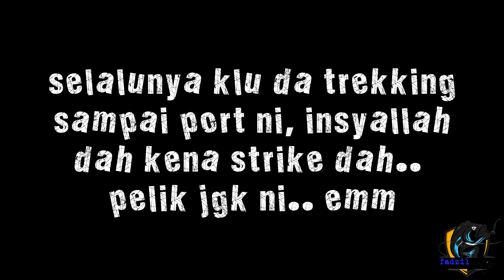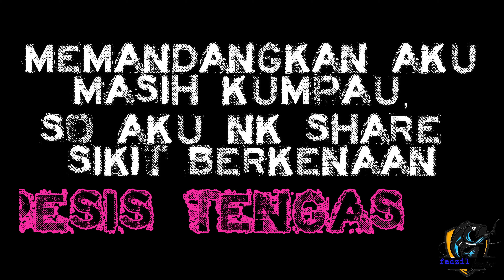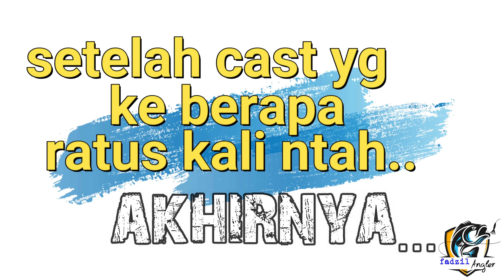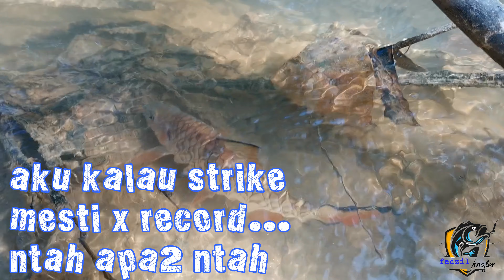tips2 memancing tengas. vlog #17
assalamualaikum geng

kli ni aku berdua je komplot ngn bro hakim dr shah alam.. misi kami mencari tengas batu menggunakan rapala

malangnya, di akhir trekking kami jumpa 1 team yg br turun dr atas.. patutla xda sebarang sambaran

tengas ni mmg sensitif.  dia jd culas n susah nk ambik gewang apabila da ada org yg dah lalu sungai tu

so memandangkan aku kumpau, so kat sini aku share je lah tips2 memancing tengas menggunakan gewang (jenis tengas, jenis lure, port dll)

Sebagai tambahan dr sy (info kat atas x cukup tu)

Kalau korang main casting guna umpan tiruan, pastikan lure korang  saiz kecil dlm berat 5-6 gram (jenis selaman cetek, kalau tempat tu dalam pakai yg selaman dlm (lidah panjang) atau pakai blade pn ok

Pakai lure color chrome @ silver.. jgn warna warni

Pastikan korang meranduk dr hilir ke hulu (1 spot casting 2 ke 3 kali je.. kalau xda, naik lg ke atas cari spot seterusnya)

Nak casting kena mengendap n diam.. baling sejauh yg mungkin supaya tengas x nampak kelibat kita.. tengas ni mcm kelah jgk la.. very sensitif to sound n human

Klu tempat tu casting banyak kali xda.. better main bottom guna umpan sawit.. pastikan ada sawit rasuah utk memanggil ikan.. korang hancur2kan sawit n letak dlm karung n tenggelamkan kawasan korang nk mancing

Klu pakai 2 joran, 1 joran korang sangkut sebiji ngn bijik2 skali (utk target tengas besar seperti kejor)

Lg 1 joran korang buat sulaman sawit yg dicarik

Harap ada manfaat

btw alhamdulillah aku x kumpau geng.. dapat jgk la sebarau remaja buat manis2

selamat menonton geng.. thanks watching